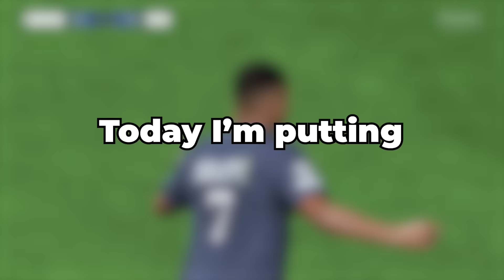FIFA, But Every Goal a Player Gets Faster!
Playing FIFA but every Goal A Player gets faster!